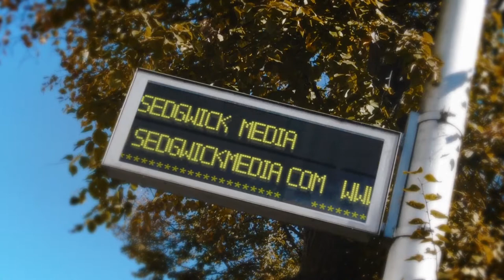Your Business or Product in this Custom Video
Order this eye catching Video Intro for your business or product today.

Business or Product in this Video Intro

,Custom Video Intros,Creative Video Intros,Best Video Intros
Affordable Video Reels